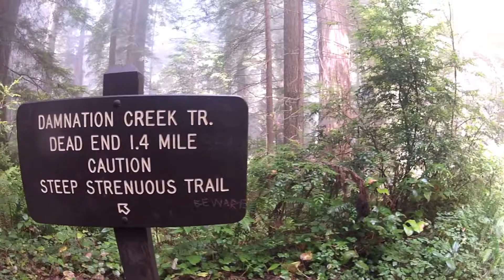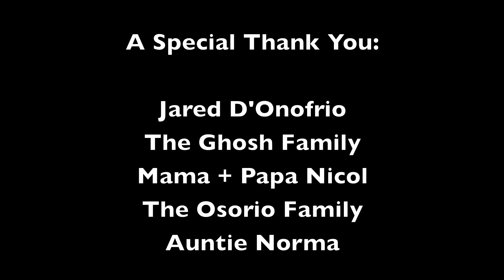GoPro: Summer Road Trip 2012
California, Oregon. 6 Boys. 2 Cars. 14 Days.